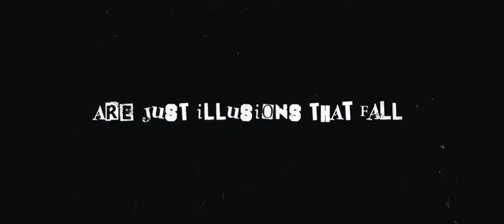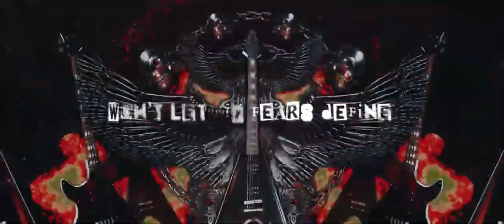Dvastate - Who I Am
I'm doing this out of promoting point of view only, I DO NOT take advantage of any kind of advertising or any sponsorship, I'm doing this mostly for FREE as a hobby! I act as a great fan of Hardstyle showing its greatness out to the world!